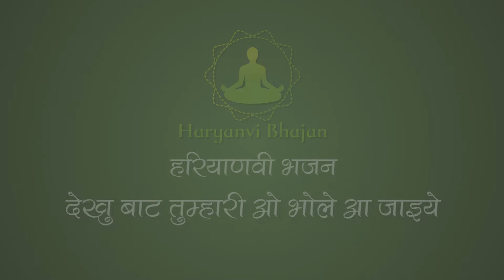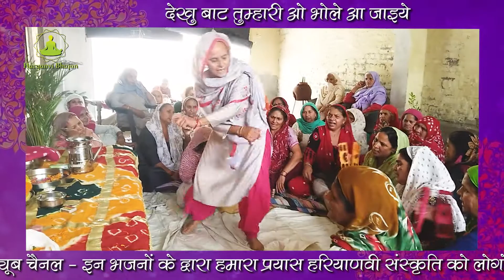DEKHU BAT THUMARI O BHOLE AAJAIYE || देखु बाट तुम्हारी भोले आजइये || HARYANVI BHAJAN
नोट :- इन सब भजनो के द्वारा हमारा प्रयास हरियाणवी संस्कृति को लोगों तक पहुँचना हैं , अतः आप सब से अनुरोध है कृपा इसमें हमारा सहयोग करे।